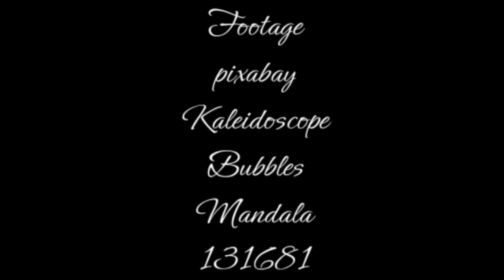Bounce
A succession of changing phases or actions.
Invert
Reflection
Tile effect in HITFILM.